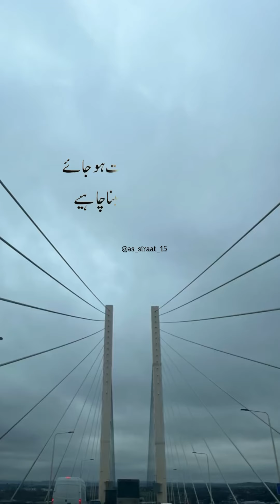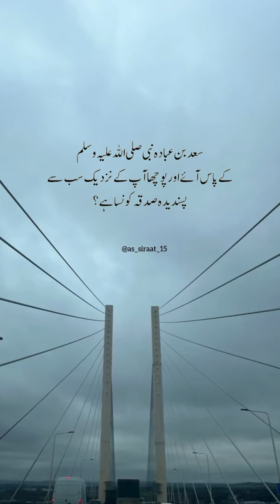July 29, 2024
sadqye jariya.